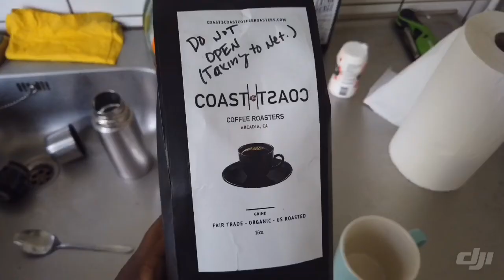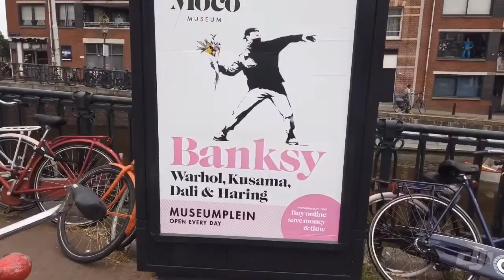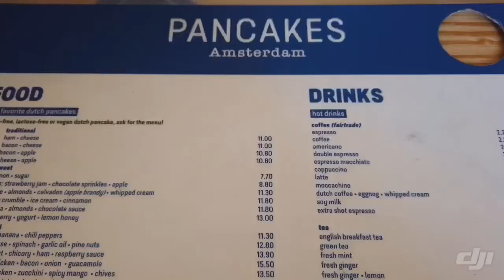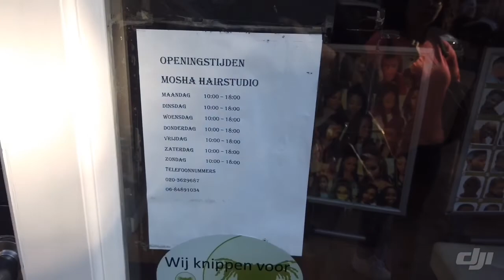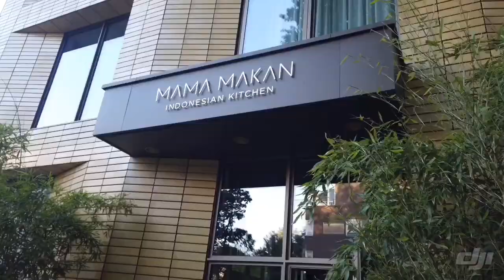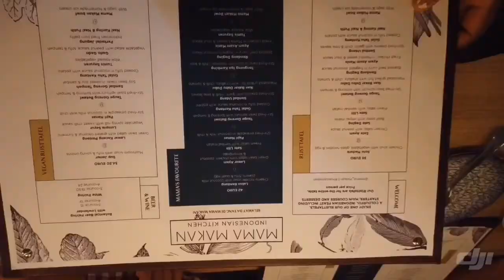Day 7- Sunday Funday 🍓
Learn together and relax together! Follow us university students relaxing in Amsterdam and having dinner together with Prof. Yen Espiritu and Prof Abel Valenzuela along with  VU/UCLA/ UC San Diego Students.